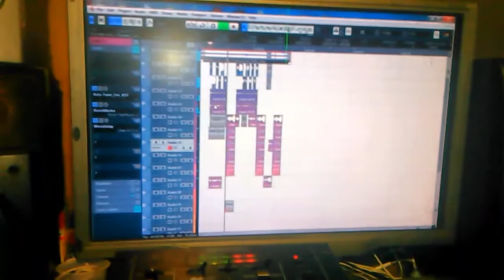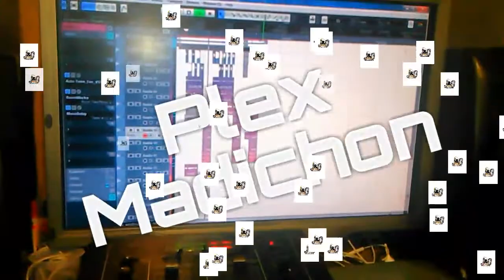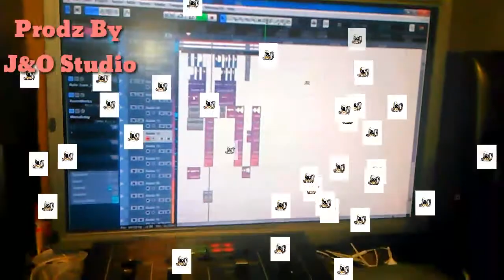Cypher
Cypher bif 350 ans
Siw vin tande kote fanm
ap bif Nèg kote Nèg pa
jwenn sa pou yo di